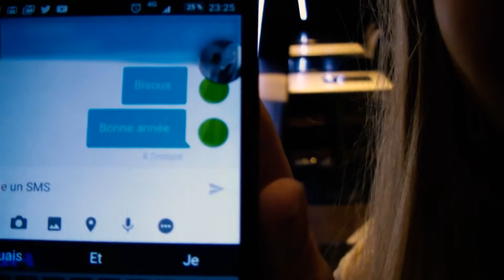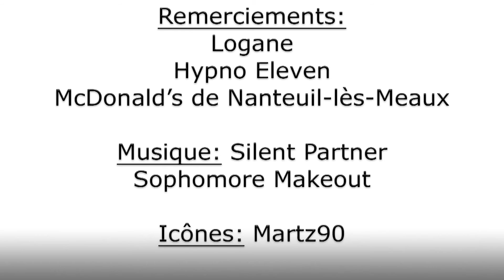Hypnose: Elle écrit un sms avec les fesses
Peut-on réussir à écrire des SMS avec les fesses ou son nez ?
Tous les lundis à 19h une nouvelle vidéo